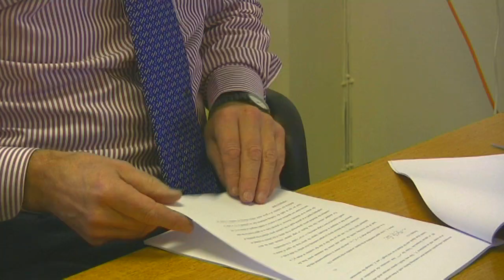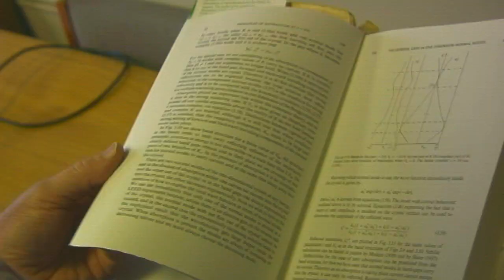Sir John Pendry on the prospect of the perfect lens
An interview with Sir John Pendry - theoretical physicist at Imperial College London

Hear more from some of the greatest physicists of our time on our Newton Medal winners playlist